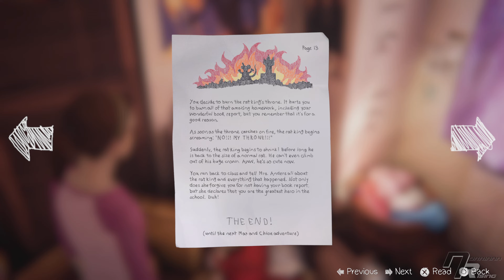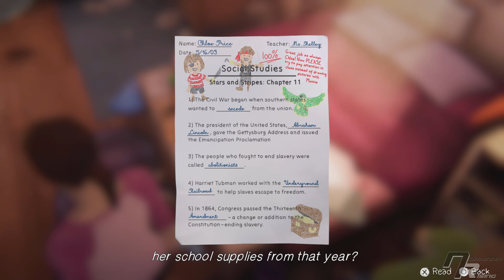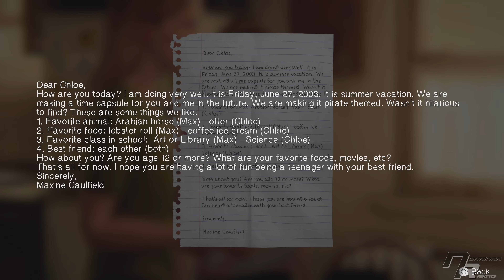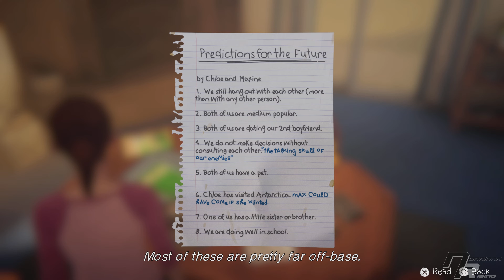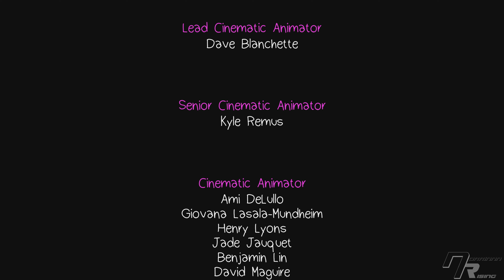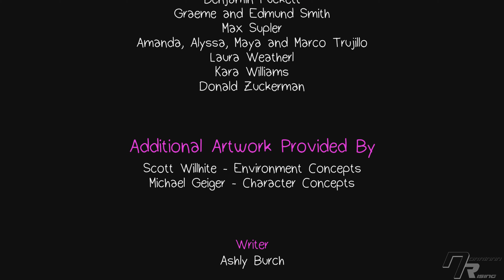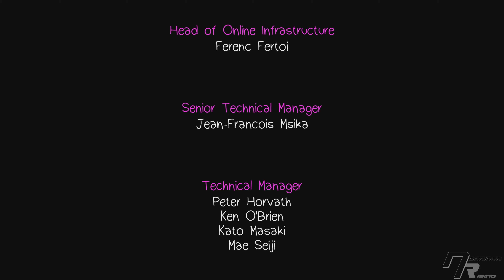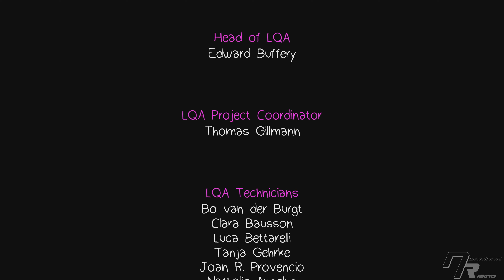LIFE IS STRANGE BEFORE THE STORM ❑ 10 – BONUS FAREWELL ❌Let's Platinum PS4 FULL GAMEplay Walkthrough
❑ In this LIFE IS STRANGE BEFORE THE STORM episode:
 Bonus Episode - FAREWELL
  NO TROPHIES, NO COLLECTIBLES, NOT NEEDED FOR PLATINUM TROPHY

LIFE IS STRANGE BEFORE THE STORM All Episodes – Recorded in 4K and Includes a Full Video Game Walkthrough for Sony PlayStation 4, PS5 Gameplay, Collecting All Collectibles, Earning All Trophies and at the end of this Walkthrough Earning Platinum Trophy. Enjoy it!

LIFE IS STRANGE BEFORE THE STORM is a graphic adventure played from a third-person view. The player assumes control of 16-year-old Chloe Price, three years before Life Is Strange. Before the Storm features the ability "Backtalk", which the player can use to call upon Chloe to get out of certain precarious situations; "Backtalk" may also make a situation worse. A dialogue tree is used when a conversation or commentary is prompted. Occasional decisions will temporarily or permanently change outcomes. The environment can be interacted with and altered, including marking walls with graffiti.